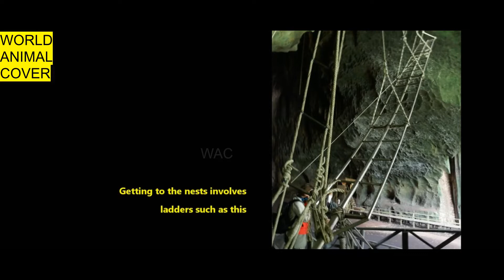Gomontong Caves, a bat and swiftlet cave, Sabah, Malaysia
World Animal Cover  Collection in 4K ULTRA HD ll 4K TV
High Quality Animals from the World Video In Exceptional 4K HDR Quality For Your 4K resolution device.
You can watch this collection of World Animal Cover Collection in 4K ULTRA HD / 4K TV in your Mobile TV For The Living Room , Waiting Room Business, Spa at home, Spa music, Showroom , Restaurant Music and much more. Play It In Your Samsung Oled TV, Smart TV Samsung, Sony TV Device, Samsung Technology  , Apple TV , Smart TV .
 watch this nature relax video as a wonderful Mobile TV   watch this wildlife video on your Oled TV, Samsung  HDR TV, Sony TV, LG  TV . You can watch this amazing 4K nature relax video as a great 4K screensaver in any waiting room, lobby, relax room, spa center, public transport, hotel, lounge, office, hospital, dental clinic, picture gallery, library, and other special places in the world.

World Animal Cover Collection in 4K ULTRA HD /
world animal cover
snoop dogg animal planet
animalvideos for toddlers
#2022,2023,2024,20212020
4K Bird ANIMALS WILDLIFE FunnyAnimal FunnyBird And much more.